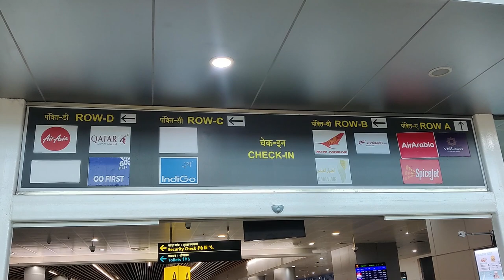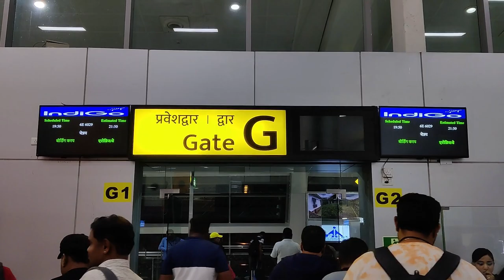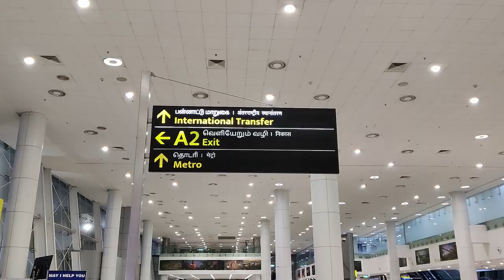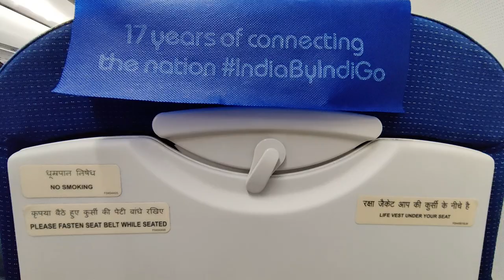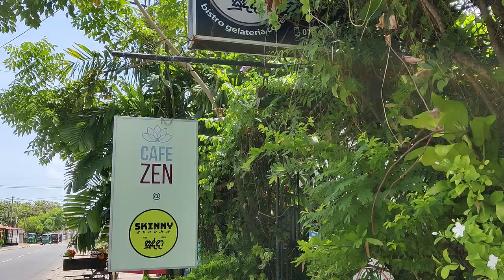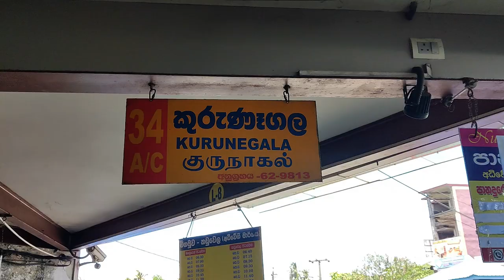We Flew IndiGo to Sri Lanka and Almost Missed Our Flight! | Goa to Dambulla Travel Day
Join us for the next installment of our travel day vlog series as we officially leave the country to go to our next country of Sri Lanka, and then make our way to our first official stop in our Sri Lankan leg of the journey! However, we have a hair-raising experience in Chennai airport as we almost miss our connecting flight on to Sri Lanka!

0:00 Intro
0:55 To the Airport!
1:18 At the Airport!
1:46 An Update, Plus Notes on Security
2:36 Dinner at the Airport
2:43 Flying from Goa to Chennai (after a 2 hour delay!)
3:21 Rushing Through Chennai Airport to catch our next flight
4:37 Flying from Chennai to Colombo (Negombo)
4:52 Finally in Sri Lanka!
6:26 The Next Day: An Early Start for Delicious Breakfast
9:16 Bus Journeys to Dambulla
10:50 We've Arrived! Our Dambulla Accommodation
11:06 Final Thoughts & Sign Off
12:12 Outtakes